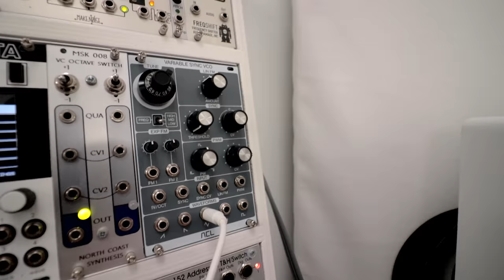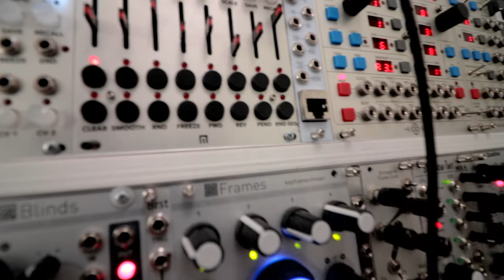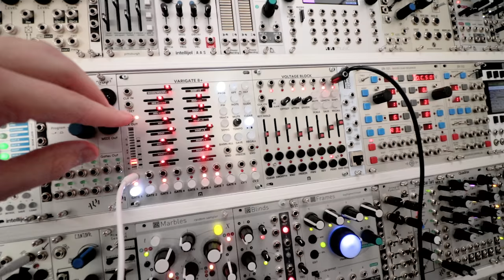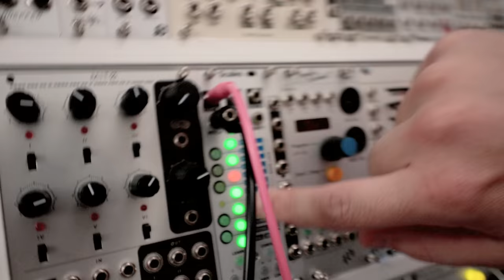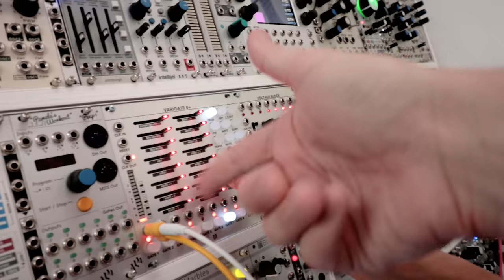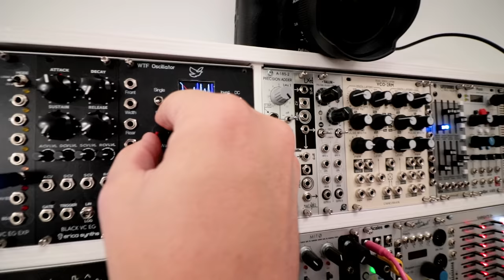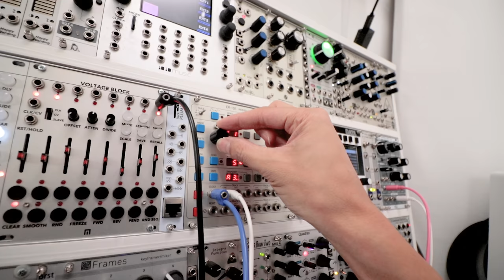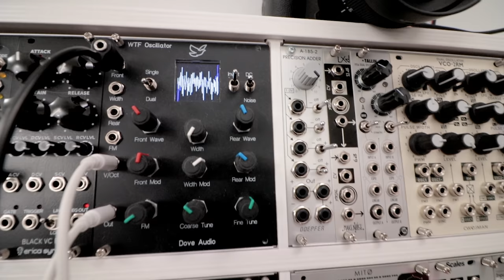Modular Synth (not a spaceship, this is an instrument)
Hopefully, by the end of this video, we'll have a basic understanding of how to fly this thing to the moon.

Shot by R&A Inc.
Assistant editing by Amanda Sellers

Also...